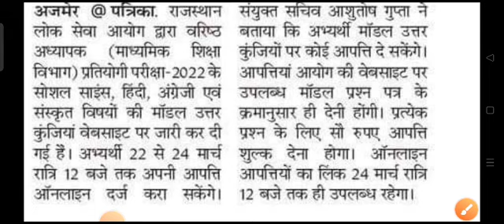Rpsc 2nd grade exam latest news / rpsc second grade teacher / rpsc 2nd grade result news